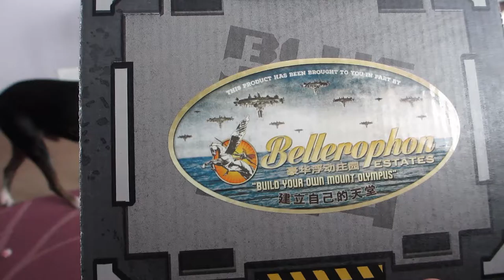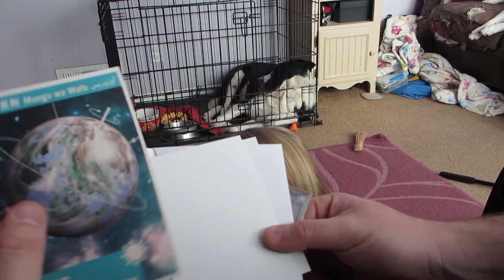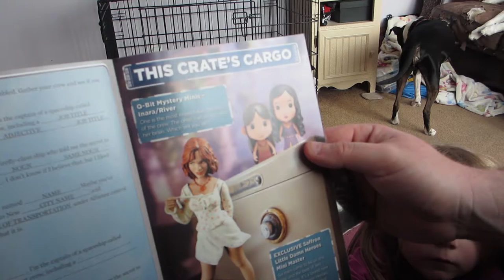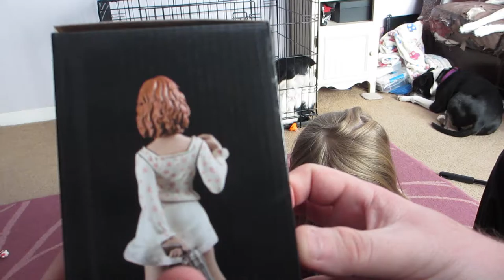Firefly Cargo Crate January/ February Saffron!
We open up the Firefly Cargo Crate for this two-month cycle! It turns out the Saffron crate was better than I thought it would be!! LOL!

Intro and outro: Rolemusic - "Neoishiki"